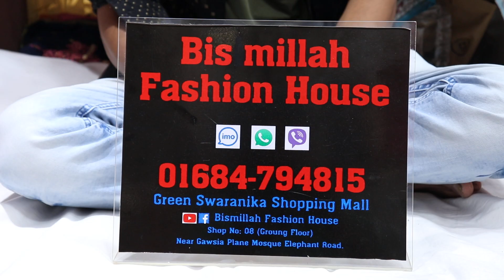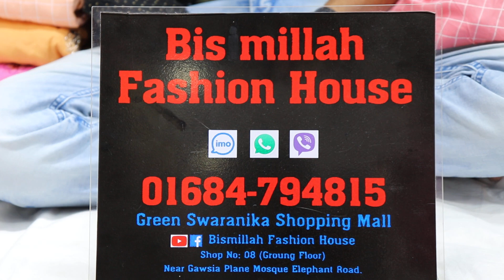ঈদ দামাকা ইউনিক ডিজাইন ইন্ডিয়ান কটন পার্টি থ্রি-পিছ কিনুন ll cotton party 3piece